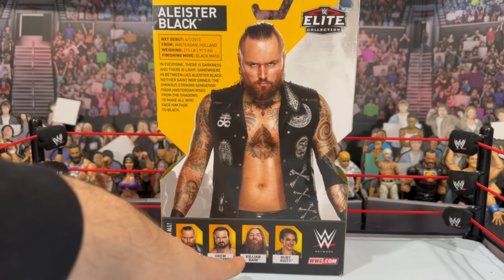WWE Mattel NXT Takeover Elite Aleister Black Figure Review plus Full Malakai & Aleister Collection!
Today we unbox and review WWE Mattel NXT Takeover Elite Aleister Black!  Plus my full Malakai & Aleister Black Collection!